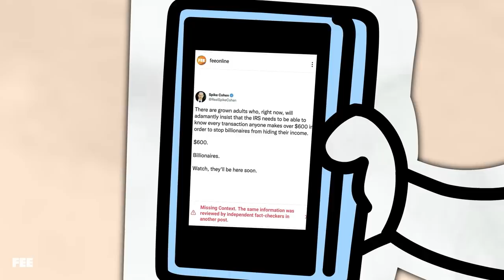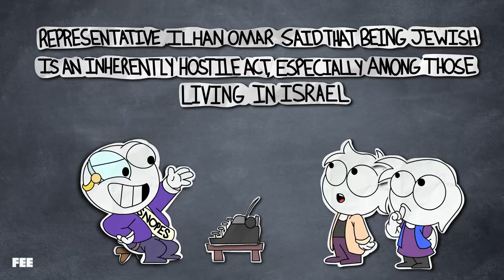We DON'T need fact checkers to protect us.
On this episode of Common Sense Soapbox, the gang finds themselves washed up on a desert island. Bob posts an SOS on social media hoping someone will save them, but gets fact checked on an irrelevant detail. Seamus takes the opportunity to explain why checkers might not have our best interest at heart…
CREDITS:
Written by Seamus Coughlin and Sean W. Malone
Research by Matt Hampton & Tyler Brandt
Storyboards By:
Sarjex
Caleb Black
Animation By:
Seamus Coughlin
Natasha Canepa
Jaime Velasquez
Caleb Black
Amazil
Produced & Edited by Sean W. Malone